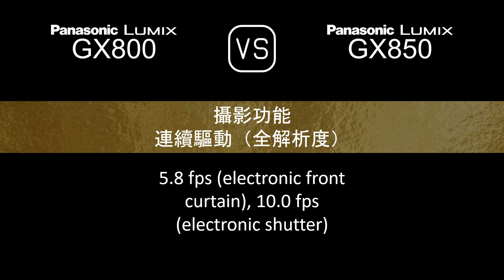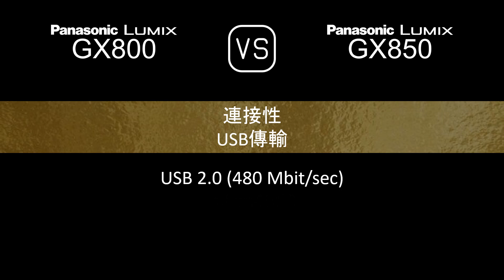Panasonic Lumix GX800 與 Panasonic Lumix GX850 的規格比較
本片是 Panasonic Lumix GX800 與 Panasonic Lumix GX850 的功能概述和規格比較 (comparison of specifications)，希望對您有所啟發。感謝您的支持。

00:24 推出
00:32 機身
00:41 影像感測器
01:05 影像
01:21 光學與對焦
01:50 屏幕
02:10 攝影功能
03:11 錄像功能
03:27 儲存
03:31 連接性
03:59 物理特性
04:20 雜項